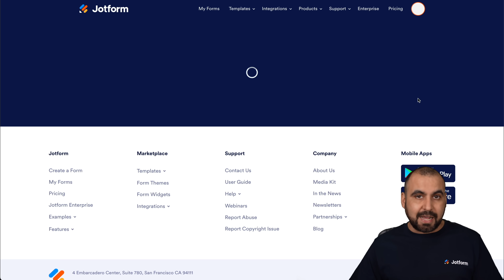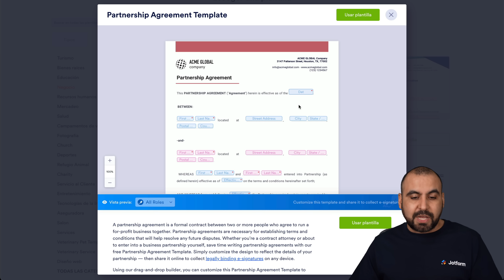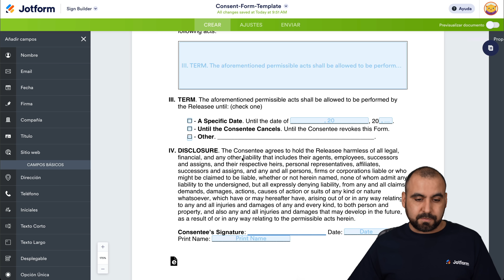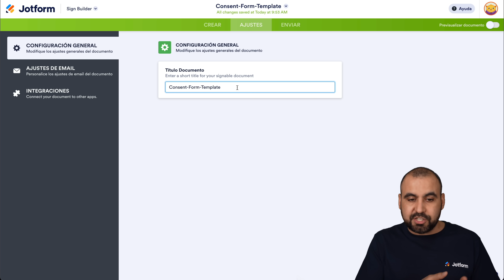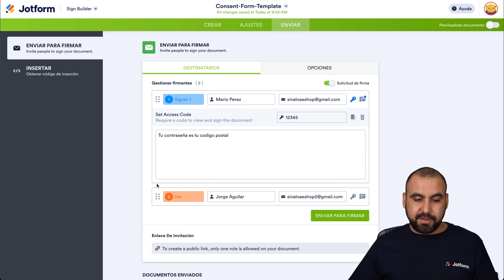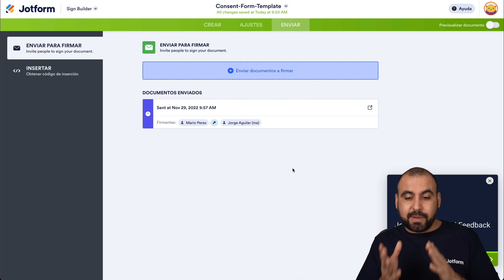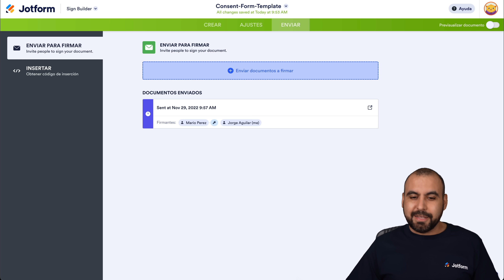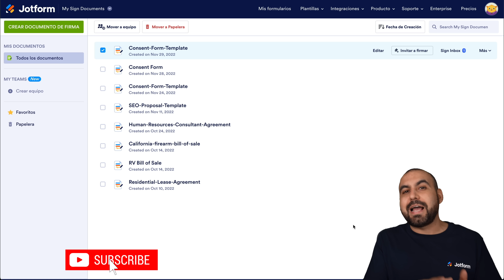haz la transicion de contratos fisicos a digitales con Jotform Sign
Jotform Sign es un servicio de eSignature basado en la nube que le permite crear, enviar y rastrear eSignatures desde una simple interfaz web. Con Jotform Sign, puede crear y enviar fácilmente eSignatures a sus clientes así como rastrear a quienes han firmado sus documentos. Jotform Sign también integra sin duda con prácticamente todo software y servicio de correo electrónico compatible con eSignature, por lo que puede firmarse dondequiera que esté.
ENLACES Y RECURSOS
👋 ACERCA DE JOTFORM
Hola, somos Jotform, una plataforma de formularios en línea con todas las funciones que facilita crear formularios robustos y recopilar datos importantes.

LINKS & RESOURCES
👋 ABOUT JOTFORM
Hi, we're Jotform, a full-featured online forms platform that makes it easy to create robust forms and collect important data. Check us out